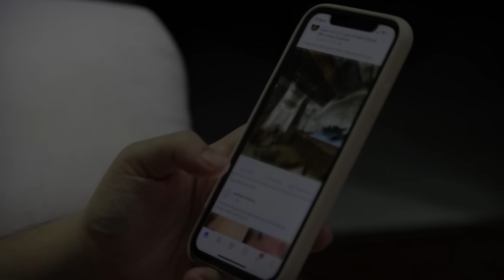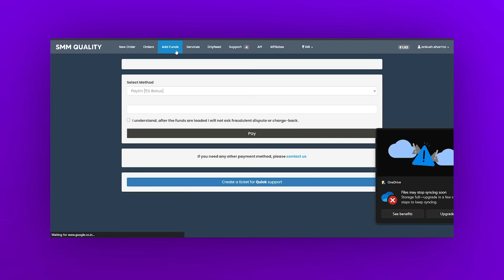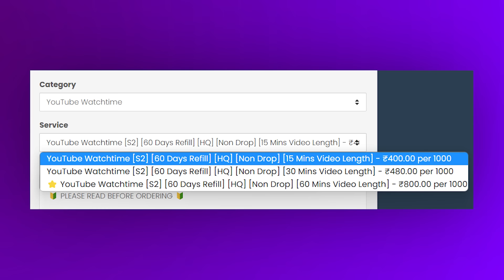[Hindi] How To Buy 4000 Hours & 1000 Subscribers | Best Method / Trick To Get Your Channel Monetized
Nowadays everyone has to earn money by becoming a youtuber, But as you all know youtube has already cleared in it’s policy that to monetize a channel the creator have to complete 4000 Hours Watchtime & 1000 Subscribers on it’s Channel. You must have seen many tricks / hacks to complete this criteria but most of them are either not legit or don’t work properly. So here I am, with a legit 100% working method to complete your 4000 hours and 1000 subscribers criteria just by some simple steps.

Time Stamps:
00:00 - Introduction
00:42 - What Are SMM Panels?
01:20 - How To Order WatchTime And Subscribers
03:54 - Thinks To Keep in Mind While Ordering WatchTime and Subscribers
04:45 - Outro

This video will cover the topics listed below :

“What To Do After My Channel Gets Monetized?”
“How to buy 4000 hours watchtime”
“Server to Buy Watchtime & Subs”
“Paid Channel Monetization”
“How to Buy Monetized YouTube Channel”
“Paid Subs & Watchtime India”
“YouTube Monetization Update”
“Is It Safe To Use SMM Panels?”
“Best SMM In Panel Market”
“Where To Buy SMM Services?”
“4000 Hours Watchtime Kaise buy Kare?”
“Watchtime aur Subs buy karne ke liye best SMM Panel konsa hai?”
“Monetized Channel Kaise Buy Kare”
“Watchtime aur Subs Ka Best Server”
“YouTube Channel Monetize Kaise Kare?”
“Channel Monetize Hone K Baad Kya Kare?”
“SMM Services Ko Kaha Se Buy Kare?”
“Market ka sabse Best SMM Panel”

I will try my best to cover those topics in my next video.